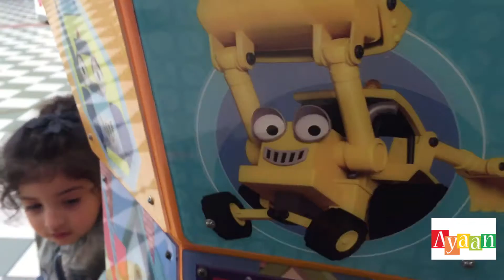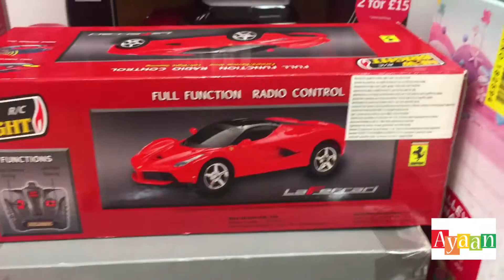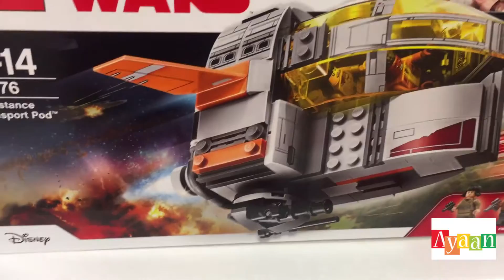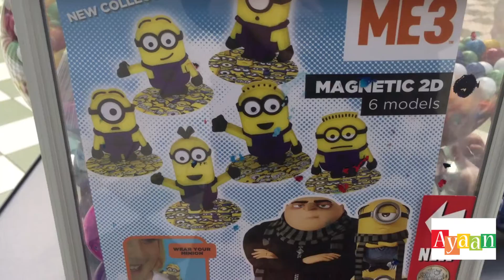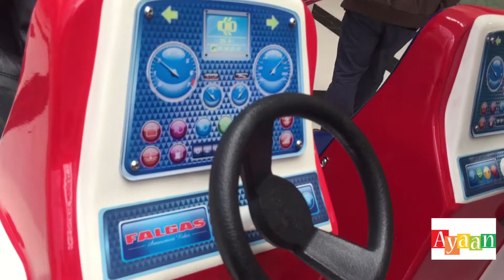Day Out With thomas & friends/Bob the builder ..lots of toys